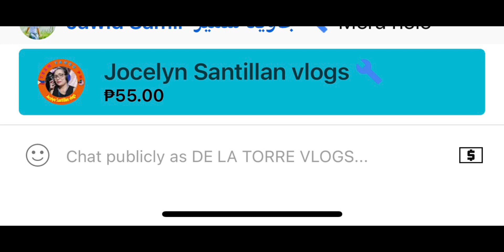VERY MUCH APPRECIATED♥️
Thank you for the support guys very much appreciated ..i love you all